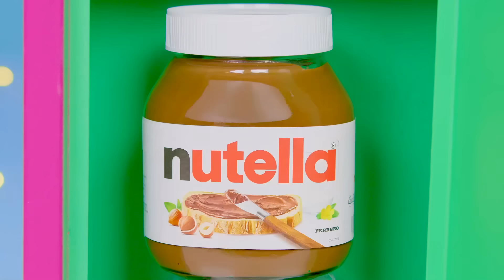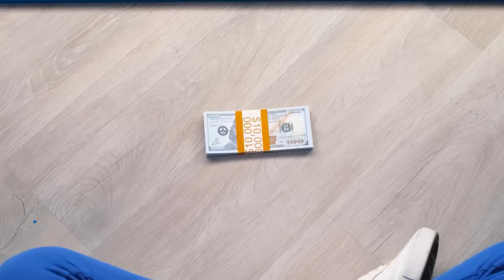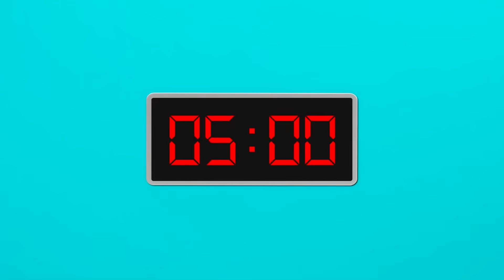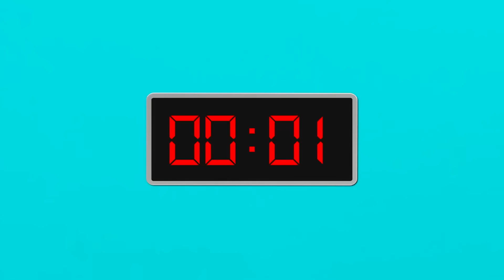1000 चाबियों की रहस्य चुनौती को हल करें | महाकाव्य भोजन लड़ाई TeenChallenge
कभी-कभी भाग्य ही सब कुछ होता है! नई चुनौती बहुत मज़ेदार होगी, हमसे जुड़ें!